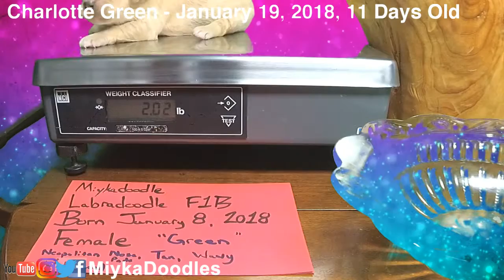Charlotte Green 11 DAYS OLD! F1B Labradoodle Female Born January 08, 2018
9 Puppies, F1B Labradoodles  Sire:  Charlie  Dam:  Maggie  Born: January 08, 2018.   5 Females 4 Males